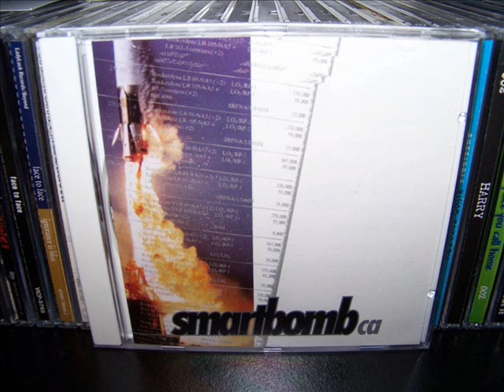Smartbomb CA - Self-Titled (1997) Full Album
Really catchy pop-punk band from the Sacramento, California area. Smartbomb CA was made up of three-fifths of the Orange County band The Tank, which itself had members of: Gameface, Brown Lobster Tank, Welt, and Implants. Definitely brings back the ALL/Descendents, Big Drill Car, Doughboys love... Released in 1997 on Creative Man Disc.

Tracklist:

1.) Surgery
2.) In The End
3.) The One
4.) SPS
5.) Stress
6.) Fine
7.) Another Way
8.) Youth Anthem
9.) Leave Today
10.) Read Your Lines
11.) Separate Ways
12.) Everyday